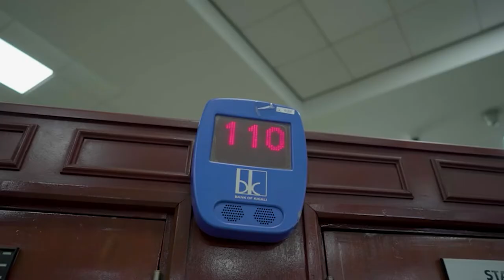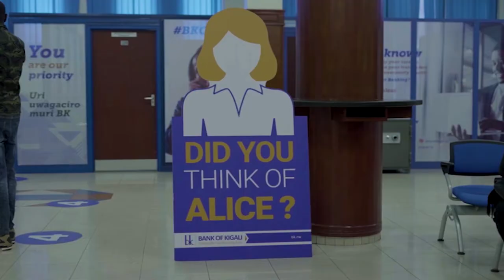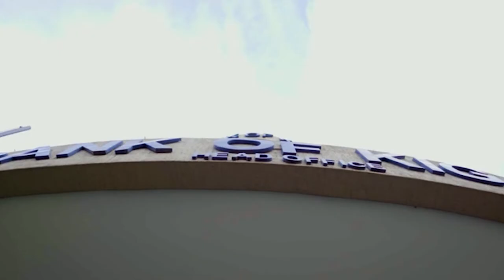Bank of Kigali Profile